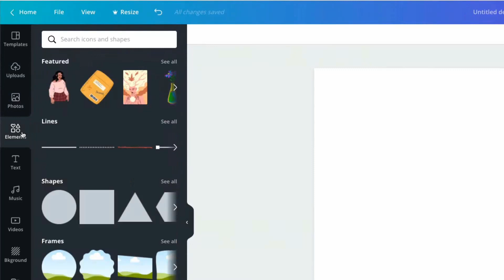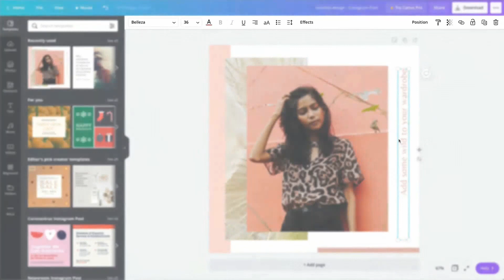¡Aprende lo Básico de Canva y Crea Tus Mejores Diseños! #2 Empieza a diseñar